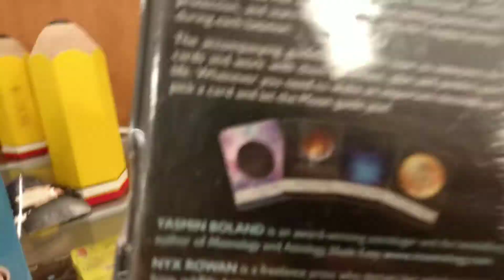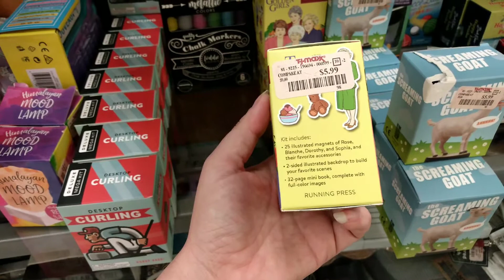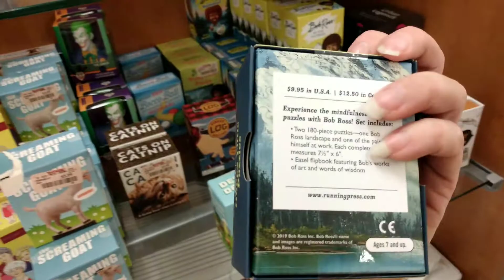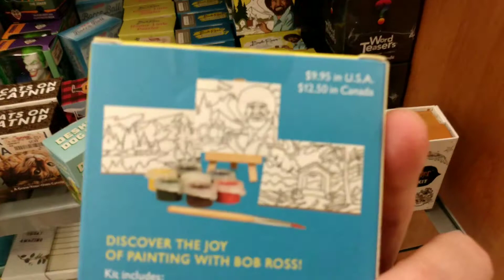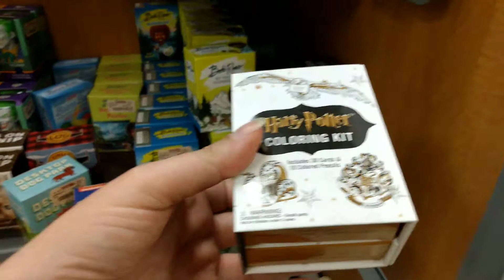STOCKING STUFFER IDEAS AT TJ MAXX - December 11, 2020